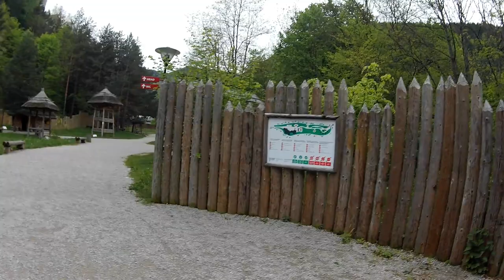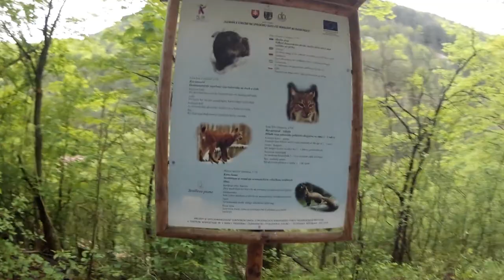Strečno Castle /Slovakia- part 1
The first recorded mention of the stone castle is from 1316. Later, in charter of Trenčín district administrator from 1358 is an explicit mention about castle and about a toll station collecting a toll for passage over the river Váh under the castle. In this period, the castle was owned by Matthew III Csák.Later, at the beginning of the 15th century, the northern palace, the chapel and 88 meters deep well on the main courtyard were built during the Barbara of Cilli´s ownership.